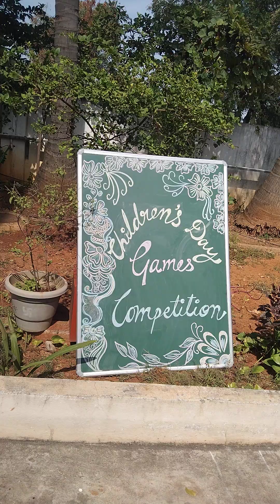Games Competition on Nov14th 2022 in K.V.S.S- B.N.Reddy Nagar